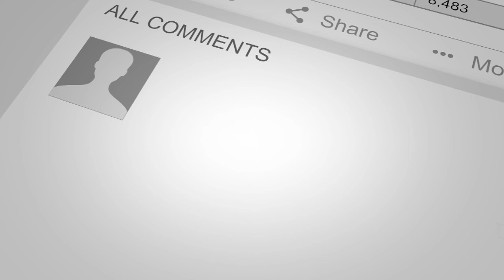#024 Juan Murillo - Leading by Example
Originally born in the Chicago area, Juan Murillo has spent the majority of his life growing up in Wisconsin. As an adult he eventually moved across the river, has since resided in the Byron/Rochester, MN area with his wife and their teenage son. If you’ve had to shop for a vehicle in the last 12 years in the Rochester area, chances are you may have run into Juan. He’s been with the Rochester Motor Car Company for over a decade, working in their Toyota store, running their the newer Mazda location before taking over the sales department at Rochester Ford.
Life hasn’t  always been easy for Juan. He spent many years in foster care, bouncing from family to family, eventually finding one that took him in and loved him like their own. While growing up in separate homes, he still worked at keeping a relationship with his biological mother as well as his twin sister and two older TWIN brothers (yes, two sets of twins). The past few years have added to the obstacles with a sudden loss of one of his brothers in a car accident..
Even with all the struggles along the way, Juan has tirelessly worked to create a life of stability and comfort for he and his family. He never once let his past dictate his future and has built a reputation on creating relationships with the people in his community and leading by example.